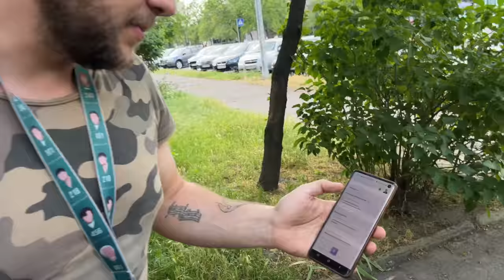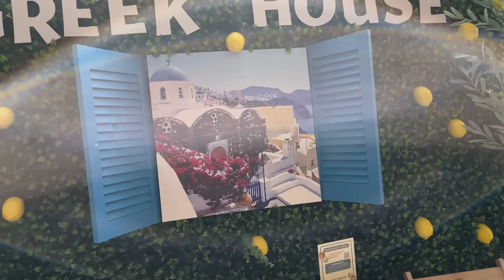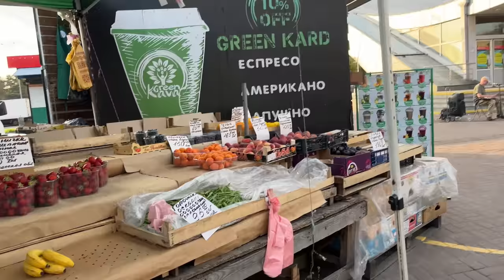A Day with Vadym in Kyiv 🇺🇦 Life on the Left Bank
Today I go with my friend Vadym to his neighborhood on the left bank of Kyiv. We go for a drive, eat some Greek Gyros, and meet up with Cynthia and their dogs for the best ice cream in Ukraine. Join us for a typical day in Ukraine.